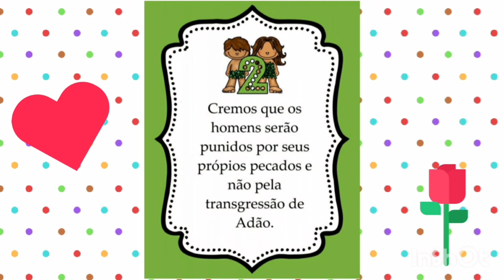2° Regra de Fé - Cantada ☆